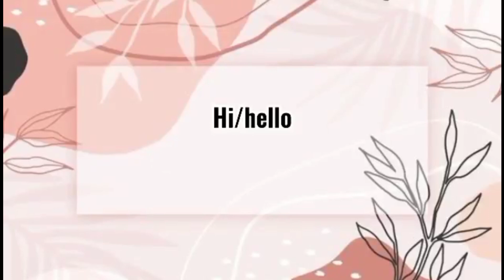2024 gala sa seaside with kumare part 1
2024 gala sa seaside with may kumare..
tst seaside  beautiful place that you can see  the nice view...many people go there to watch the Sunshine, the ship and small boat you can also ride there.